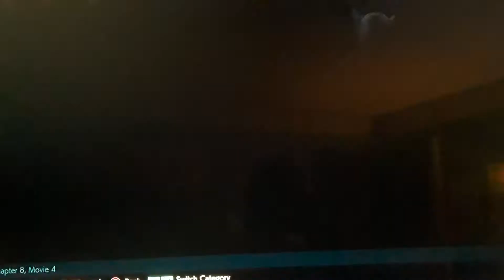tekken 7 akuma